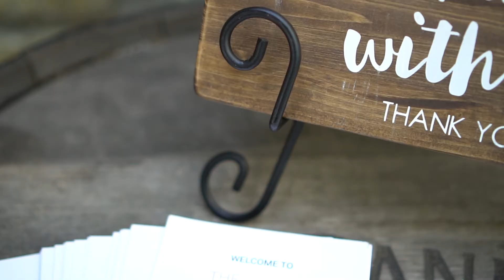Amanda and David Wedding Highlight Film Haue Valley